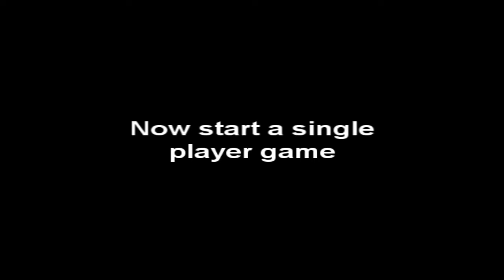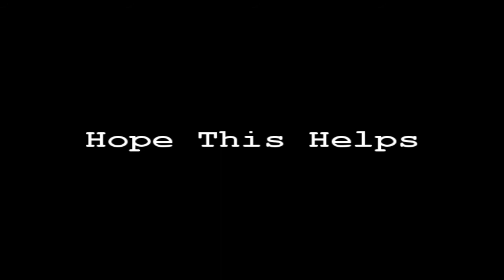Left 4 Dead: Red Mist Easy Achievement Guide (PC)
::::::::::::::::::PLEASE READ::::::::::::::::::

This is made for people like me who don't get the chance to use a mini gun very often as your team mates tend to stand in the corner and just mele until the set piece is over.